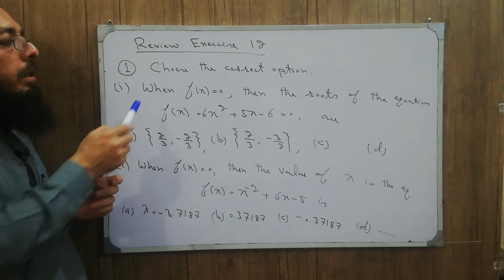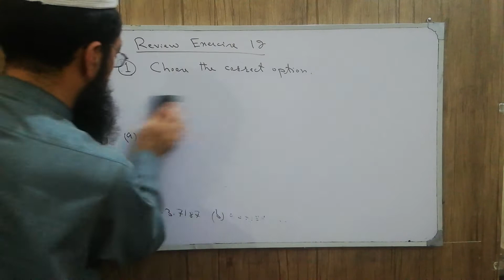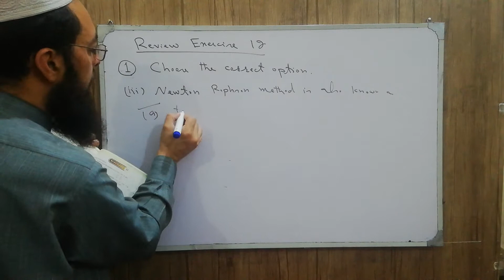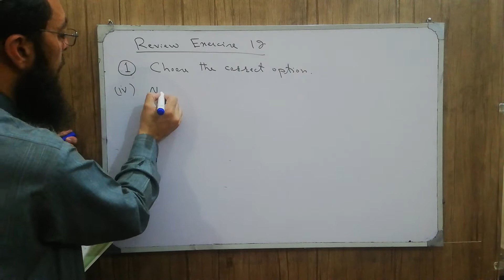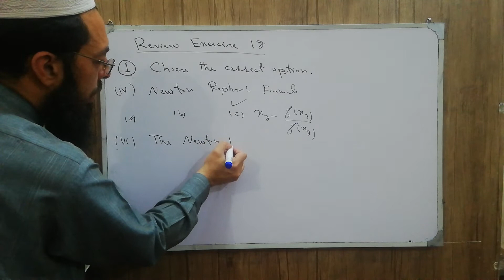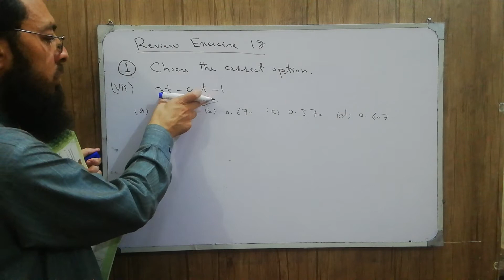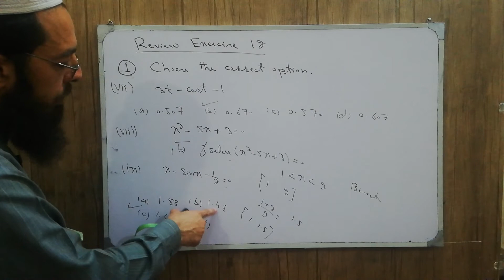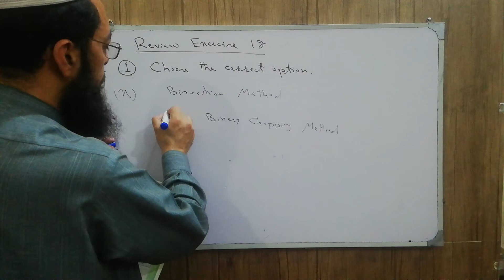12th Maths KPK New Course Lecture 291 Review Exercise 12: MCQs in Numerical Integration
12th Maths KPK New Course Lecture 291 Review Exercise 12: MCQs in Numerical Integration
MCQs,
Important for Entry Test,
Entry Test,
Multiple Choice Questions,
Chapter 12,
Introduction Numerical Integration,
Numerical Integration,
Trapezoidal Rules,
Simpson's Rules,
Newton Raphson Method,
Bisection Method,
Regula Falsi Method,